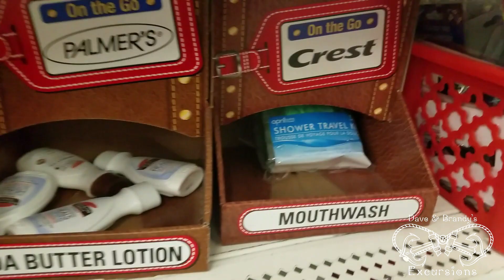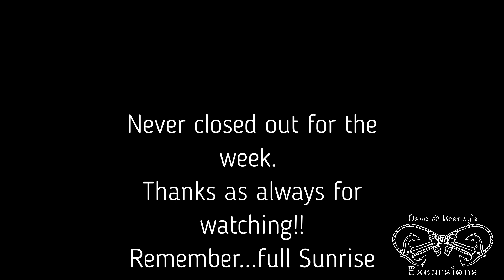In the Week of Dave & Brandy's Excursions | Ep. 20 | 2019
Hey there everybody! This week is filled with getting prepared for and sailing on our cruise on the Carnival Sunrise!